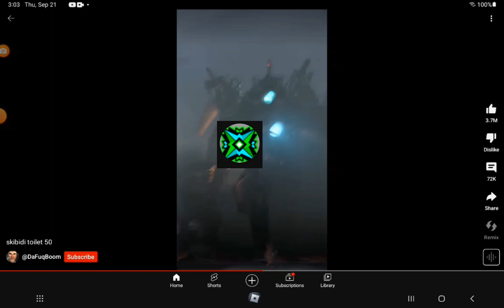skibidi toilet 50